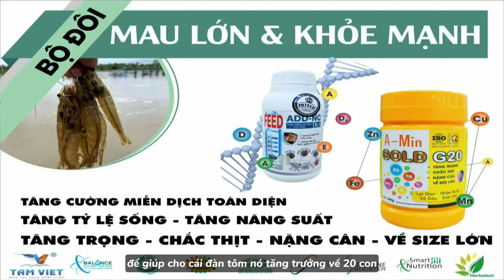TÔM KHÔNG TĂNG TRƯỞNG & GIẢI PHÁP NUÔI TÔM VỀ 20 CON/KG | TÂM VIỆT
👉👉👉 Hãy cùng Tâm Việt tim hiểu các nguyên nhân khiến tôm không tăng trưởng & đưa ra giải pháp giúp bà con nuôi tôm về 20 con/kg 😲😲😲